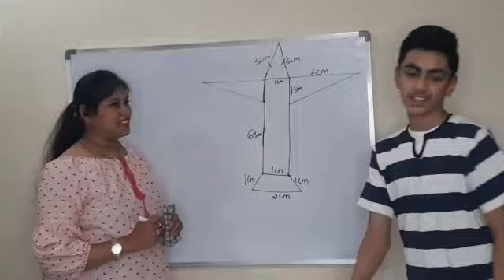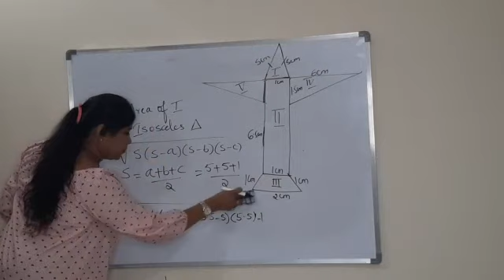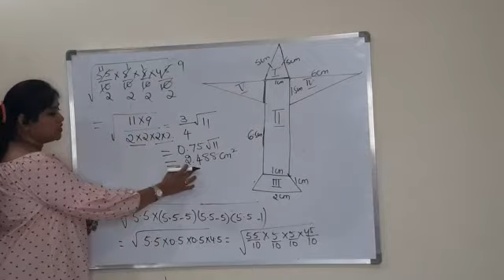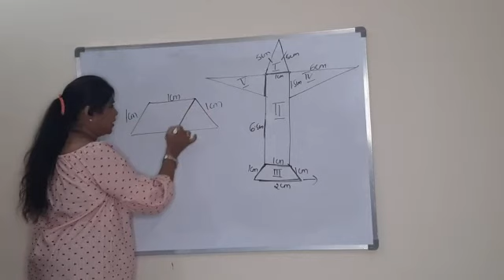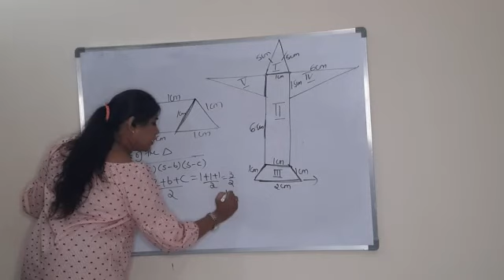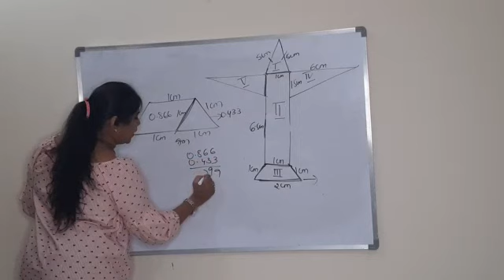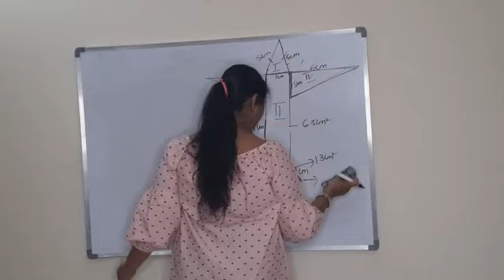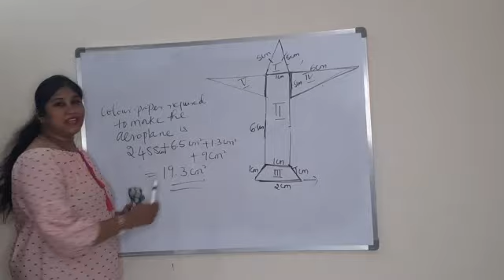Example on Herons formula